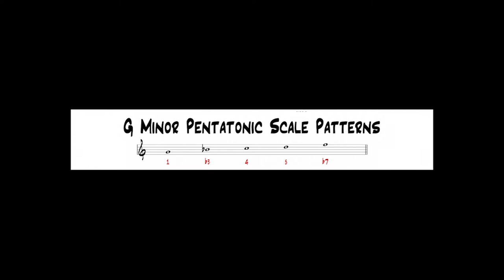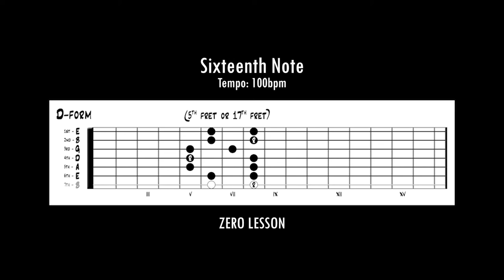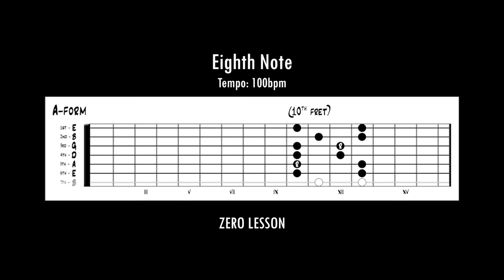G Minor Pantatonic Scale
ZERO LESSON
Recorded: Zero Studio